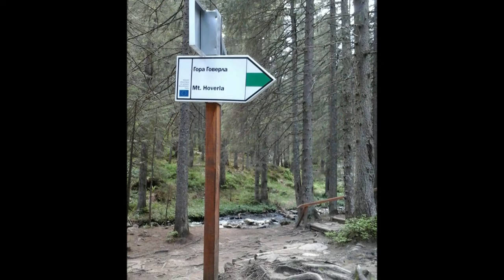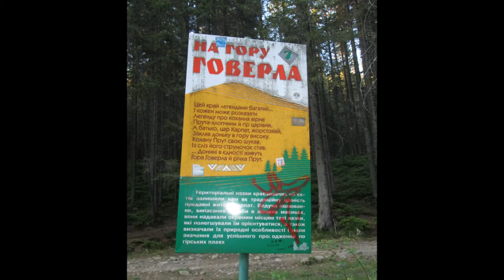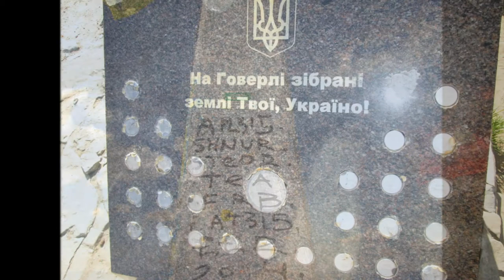Mt. Hoverla 2015